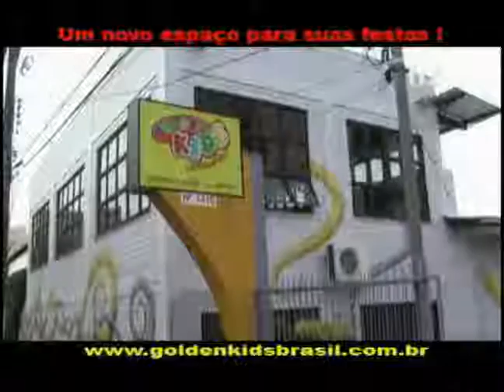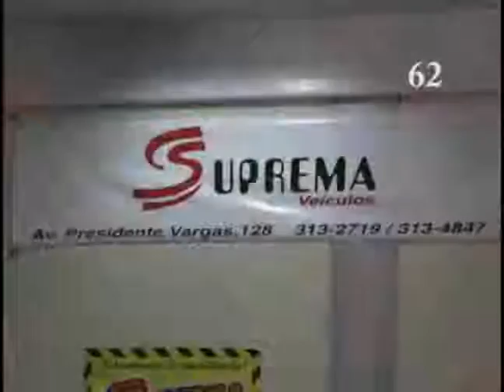2º Programa MA de Abril 1 Parte 15-04-2010 62.flv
2º Programa MA de Abril 1 Parte 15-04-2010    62.flv